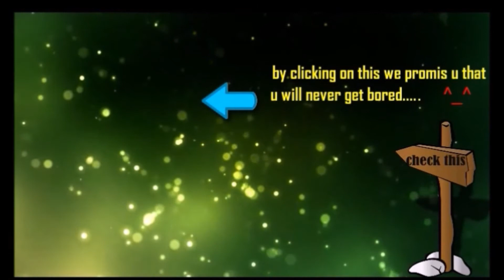⚡️ Best Admiral_Bulldog moments ⚡️ best Interview and ingame moments ⚡️ dota2 ⚡️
⚡️ best Interview and ingame moments ⚡️ dota2 ⚡️

dota 2 bulldog,
dota 2 bulldog stream,
dota 2 bulldog vs miracle,
dota 2 bulldog np,
dota 2 bulldog and helena,
dota 2 bulldog drama,
dota 2 bulldog denied,
dota 2 bulldog sinned,
dota 2 bulldog girlfriend,
dota 2 bulldog funny,
dota 2 bulldog and bubu,
dota 2 bulldog and xyclopz,
dota 2 bulldog broodmother,
dota 2 bulldog bububu,
best of bulldog dota 2,
dota 2 bulldog courier,
dota 2 bulldog lone druid,
dota 2 bulldog funny moments,
dota 2 bulldog furion,
bulldog dota 2 helena,
dota 2 bulldog interview,
dota 2 bulldog ld,
bulldog dota 2 live,
bulldog dota 2 funny moments,
nature's prophet dota 2 bulldog,
puppy bulldog dota 2,
dota 2 bulldog rat,
dota 2 rapier bulldog,
dota 2 bulldog scream,
dota 2 singsing vs bulldog,
dota 2 bulldog taunt
dota 2 dong,
dota 2 donger,
don't worry child dota 2,
dota 2 song download,
dota 2 song despacito,
dota 2 song dendi,
dota 2 song dinde,
dota 2 song dubstep,
dota 2 song dumb ways to die,
dota 2 song dire,
dota 2 witch doctor song,
dota 2 funny day song,
dota 2 theme song dubstep,
dota 2 song see you again,
dota 2 song support,
dota 2 song sad,
dota 2 song shake it off,
dota 2 sven song,
dota 2 sound effects song,
dota 2 storm spirit song,
dota 2 naga siren song,
dota 2 wtf sad song,
dota 2 sing a song
dota 2 admiralbulldog funny moments,
dota 2 admiral,
dota 2 admiralbulldog,
dota 2 admiralbulldog stream,
dota 2 admiralbulldog nature's prophet,
dota 2 admiralbulldog girlfriend,
dota 2 admiralbulldog rat,
dota 2 admiralbulldog lone druid,
dota 2 admiralbulldog nature's prophet highlights,
dota 2 admiralbulldog broodmother
best girl dota 2 player,
dota 2 funny indonesian girl,
dota 2 with girl indonesia,
korean girl dota 2,
dota 2 malaysia girl,
dota 2 meepo girl,
dota 2 russian girl,
dota 2 live stream girl,
dota 2 twitch girl,
dota 2 trolling girl,
dota 2 play with girl